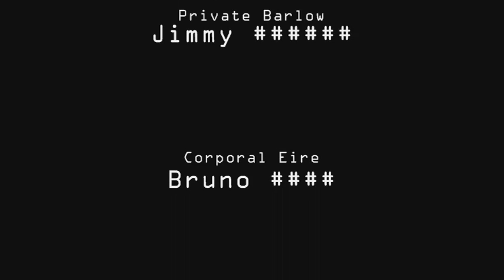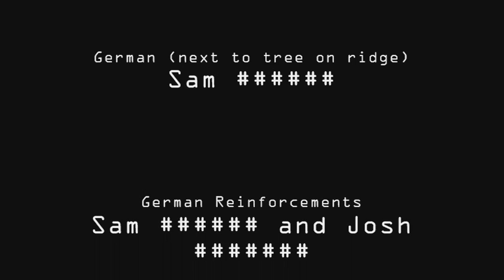The Ridge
Four American soldiers are ambushed by Germans from a ridge.  The Germans have the cover and better weapons, yet the Americans are more skilled fighters.  Who will come out victorious?